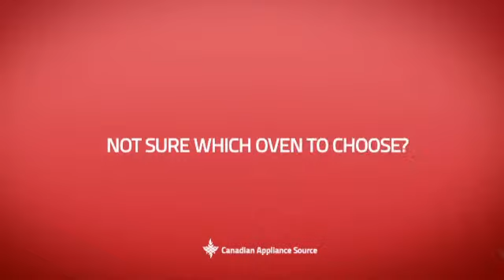Delonghi CBIG24 Single Wall Oven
This Delonghi CBIG24 Single Wall Oven is brought you Delonghi CBIG24 Single Gas Wall Oven 24 in, 2.0 cu. ft., Electronic ignition, Interior light and 60 minutes programmable timer, Stainless steel satin finish